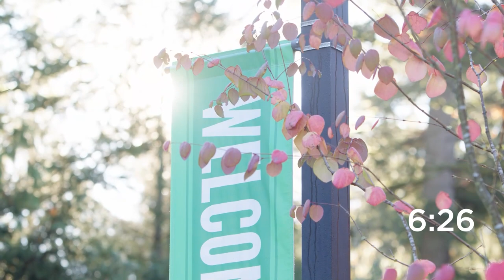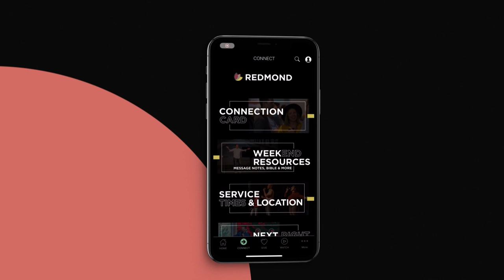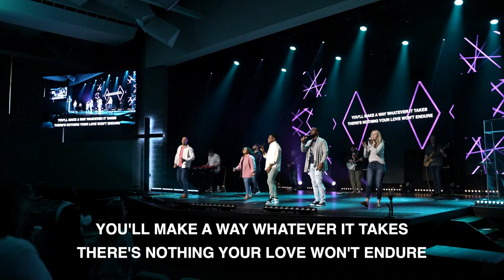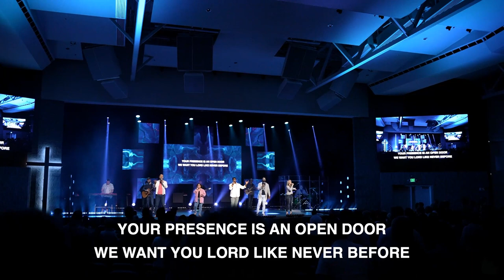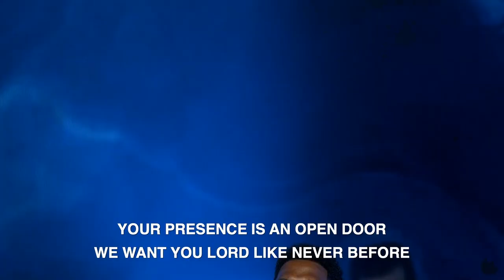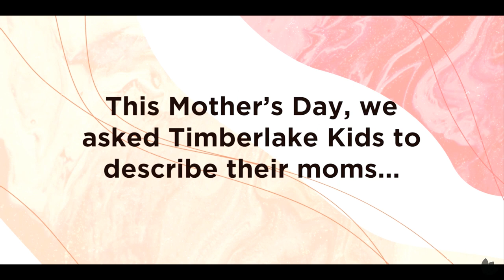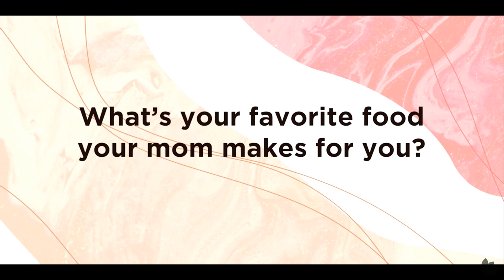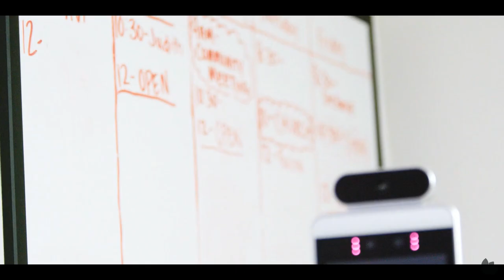Surprisingly Simple Secret to a Better Life | Week 2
Timberlake Online | 05.08.22 | Ben Sigman | Surprisingly Simple Secret to a Better Life | Week 2

Welcome to Timberlake! which comes complete with service resource tools and the official online community chat. It is truly the best way to engage in service – Live Sundays at 9:00, 10:15, and 11:30, & 5:00pm Pacific Time. See you there.

If you would like to partner with Timberlake and want to support our mission to spread the love of Jesus to the world, please to set up a one-time or recurring gift. You can also text “TLgive” to 94000.